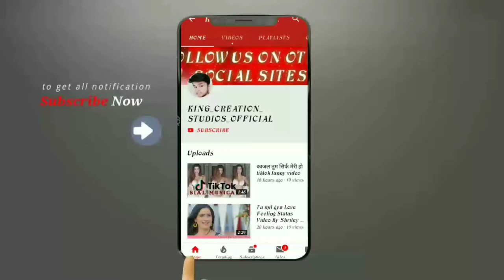Love Feeling Status Video